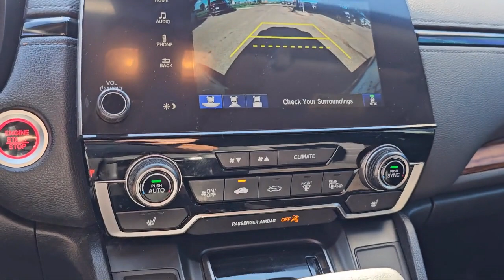2020 Honda CR-V EX Sport Utility McAllen Mission Edinburgh Weslaco Pharr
2020 Honda CR-V EX Sport Utility Stock Number: 50155A Vin:2HKRW1H50LH419744.